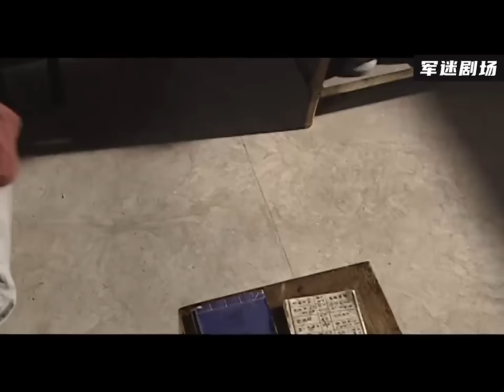【高分華語電影】當舖老闆胡亂定價坑害乞丐20兩，不料小乞丐僅一招，直接讓當舖虧空！2024丨最新電影丨華語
此視頻來自電視劇：wgsrzgxcq